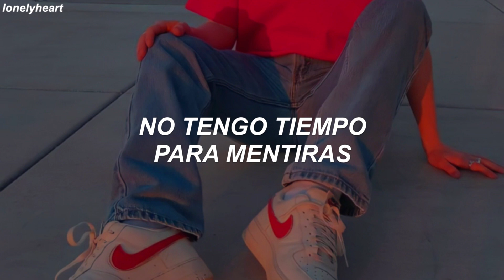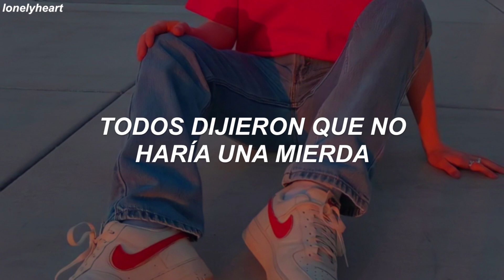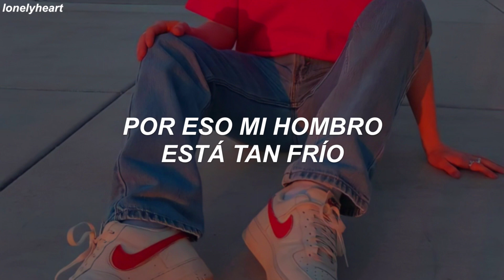estoy seguro que esta canción podría convertirse en tu nueva adicción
hola, espero que les haya gustado 💕

「 zayn 」

lyrics 💬

i'm unfuckwitable
in a world of my own
that's why my shoulder's so cold
i'm unfuckwitable

so tired of fake friends
and fake love, you know
no time for no lie
and i'm here to show
i found a way higher
me is all i need to be inspired
my vibe and my life are all my design
your sentiment's irrelevant
'cause i get down and up again
'cause i had the time of my life

i'm just unfuckwitable
i'm unfuckwitable

can't nobody take me home
yeah, i'm worth my weight in gold
forget whatever you been told
i am unfuckwitable
unfuckwitable

they all said i wouldn't do shit
now they all up on my new shit
thinking we were always cool when
i was never even on your mind

you probably thought
i couldn't turn water to wine
water to wine

i'm unfuckwitable
i'm unfuckwitable

ZAYN - Unfuckwitable (Traducido al Español)
ZAYN - connexion (Traducido al Español)
ZAYN - Entertainer (Traducido al español)
ZAYN - Dusk Till Dawn (Traducido al Español)
ZAYN - calamity (Traducido al Español)